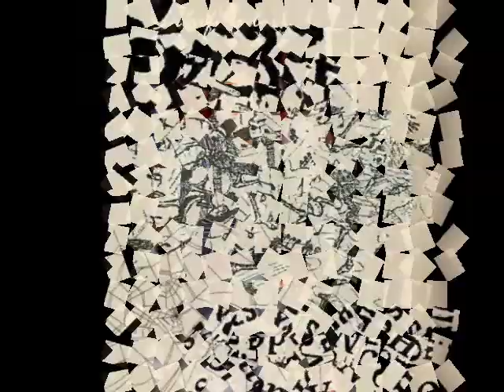SONIDO PANCHO 2014 SEGUIRE MI CAMINO POLO MONTAÑEZ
ESTO ES LO QUE ESTAMOS PROMOCIONANDO DEL SR POLO MONTAÑEZ OJALA LES GUSTE SALUDOS